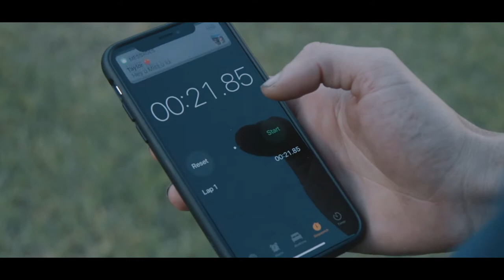A Little Braver - Story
Latest single from A Little Braver

Filmed by Forty Four Media!
Camera work: Dave Cooper / Nick Otway
Producer: Dave Cooper

Band: Dave Cooper
Producer: Jeff Schneeweis